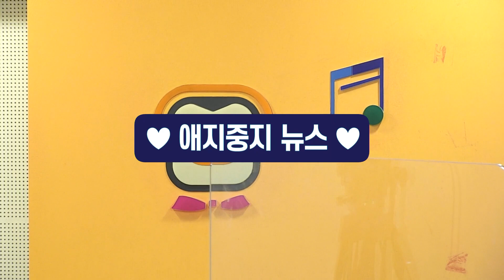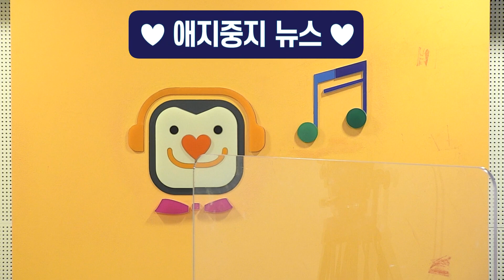[허지웅쇼] 초대석 - 이 맛에 산다! 야구계 꽃미남 이대형, 심수창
9월 15일 수요일 허지웅쇼 생방송
초대석 - 이 맛에 산다! 야구계 꽃미남 이대형, 심수창